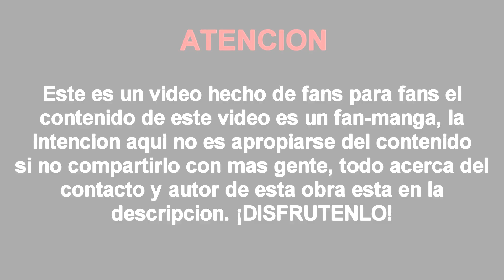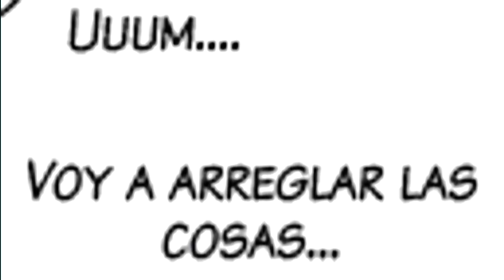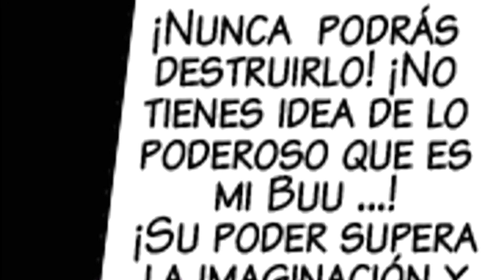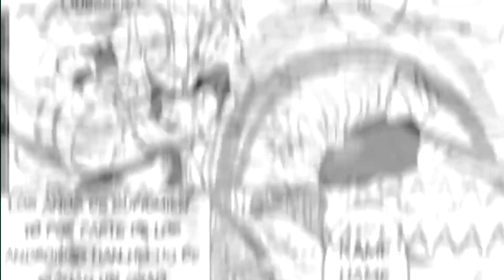Dragon Ball Multiverse Capítulo 32: ¡Gohan Del Futuro VS Dabura! ¡El Ataque Majin Del Futuro!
En Mi Pagina Podran Encontrar Aun Mas Contenido y Estar En Contacto Conmigo :D